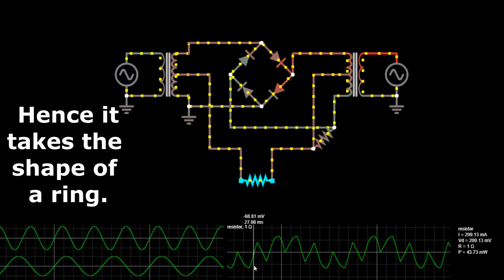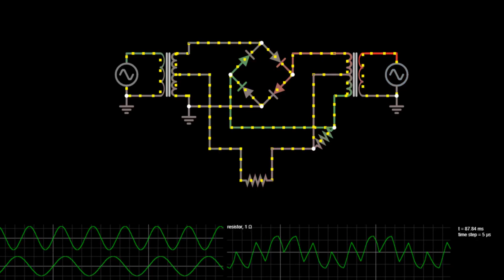Ring Modulator - Construction and Working (Generation of DSB SC using Ring Modulator) -AM Generation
This video describe the structure and working of the ring modulator. Ring modulator can be used to generate double sideband suppressed carrier (DSB SC) wave. DSB SC is a type of amplitude modulation where in the modulated wave contains only two side bands and the carrier wave is suppressed.
A circuit simulator software is used for the simulation of ring modulator.
A ring modulator is an electronic device that is used for ring modulation.
Ring modulation is the implementation of frequency mixing. It is performed by multiplying two signals. One signal is a simple waveform (typically a sine wave) and another signal is the signal that we want to modulate.
The ring modulator circuit  implements diodes in clockwise or anticlockwise arrangement. Hence it takes the shape of a ring. That's why it is called as the modulator.
A ring modulator finds applications in music synthesizer or as an effects unit.
The ring modulator heterodynes (frequency mix) two waveforms. The output is the sum and difference of the frequencies that are present in each waveform.